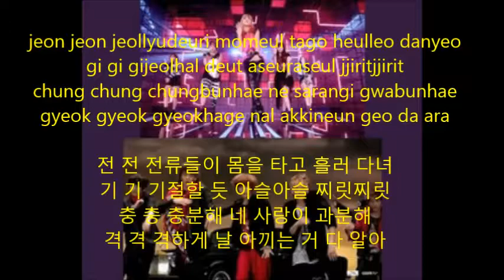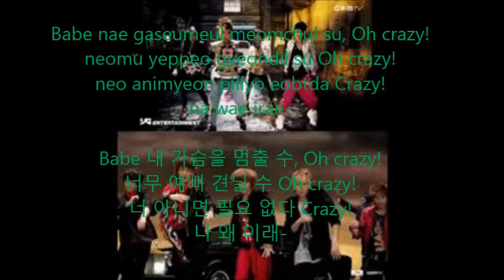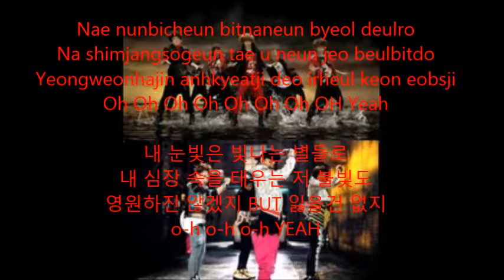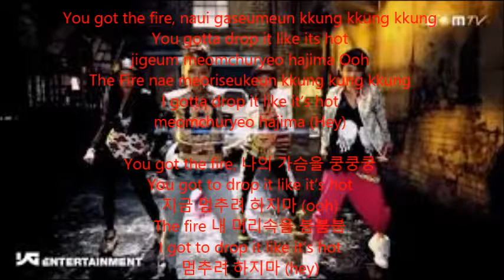Shinee x F(x) x 2NE1 x Big Bang lyrics || Ring Ding Dong x Electric Shock x Fire x Fantastic Baby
(the thumbnail will be changed later)
Just a quick message to some of my precious friends/family members I have on Kpop Amino.
You're my crazy family and I can't live without the humor you all have everyday. So this video is for you guys
(comes later)